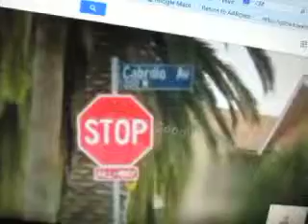MVI 1960 google maps & AAROADS